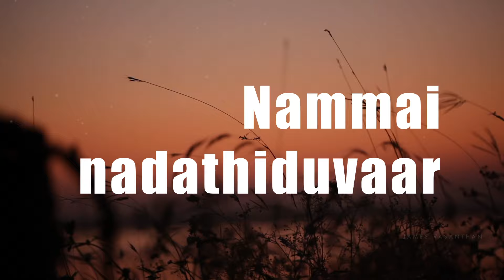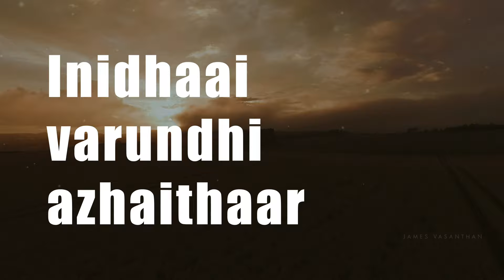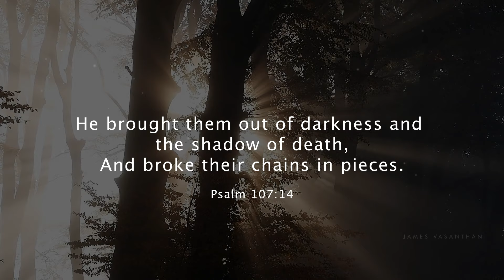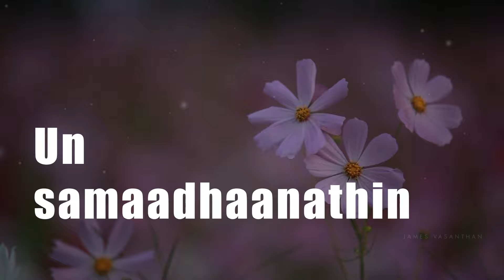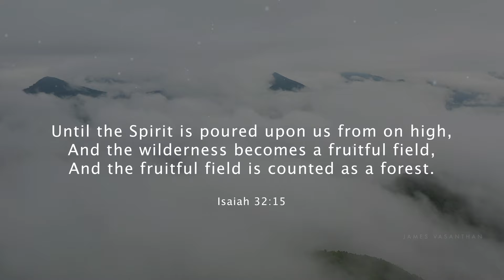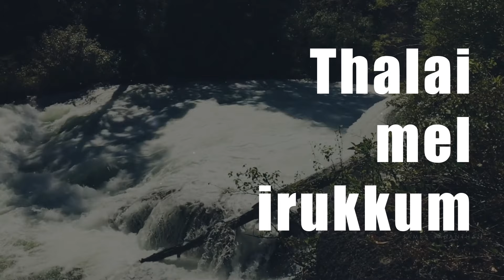அநாதி தேவன் | Anathi Devan | Tamil Christian Songs | Sister Sarah Navaroji | James Vasanthan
‘TAMIL CHRISTIAN GOLDEN HITS’ is a series of old Tamil Gospel Songs which were composed 40 - 60 years ago, by great men and women of God. Many of these songs are their real-life testimonies that ministered to millions of Tamils and are continuing to do so even with millennials.

I have gone back to their original versions to learn the authenticity of the tunes which have gradually changed over the years. Twisted and tweaked by the playback singers, in the name of improvisation, who want to prove their skill, having no clue of the Christian ethos and the purpose of gospel music. I have recorded the simplest versions of these songs so that church can sing it with ease.

I have made few modifications in the lyrics of a few songs, though, for two reasons. One - To do away with poetic or archaic words which are difficult to understand; and Two - words that mar the tune or tunes that damage the words causing mispronunciation which fails the common listener.

Lyric & Tune    : Sis Sarah Navaroji
Singer              : James Vasanthan
Programming,
Mix & Master  : Vibin Baskar
Lyric video
Edit & Creation : Vibin Baskar

அனாதி தேவன் உன் அடைக்கலமே
அவர் நித்தியப் புயங்கள் உன் ஆதாரமே

இந்த தேவன் என்றென்றும் உள்ள
சதாகாலமும் நமது தேவன்
மரண பரியந்தம் நம்மை நடத்திடுவார்

காருண்யத்தாலே இழுத்துக் கொண்டார்
தூய தேவ அன்பே
இவ்வனாந்திரத்தில் நிழல் கொடுத்து உன்னை
இனிதாய் வருந்தி அழைத்தார்

கானகப் பாதை சூழும் இருளில்
தூய தேவ ஒளியே
அழுகை நிறைந்த பள்ளத்தாக்குகளை
அரும் நீரூற்றாய் மாற்றினாரே

கிருபை கூர்ந்து மனது உருகும்
தூய தேவ அன்பே
உன் சமாதானத்தின் உடன்படிக்கைகளை
உண்மையாய் கர்த்தர் காத்துக்கொள்வார்

வறண்ட வாழ்க்கை செழிப்பாய் மாறும்
தூய தேவ அருளால்
நித்திய மகிழ்ச்சி தலைமேல் இருக்கும்
துயரமும் தவிப்பும் ஓடிடும்

Production : Miracle Entertainment
Studio         : Miracle Sound Bay
Visuals        : Pixabay